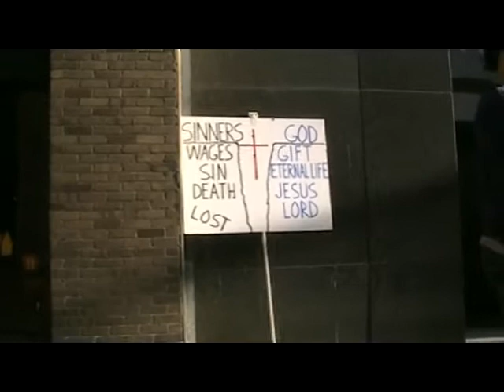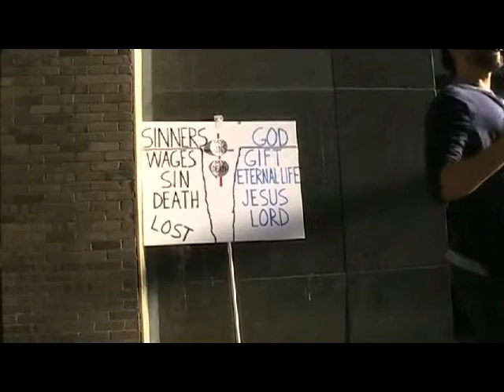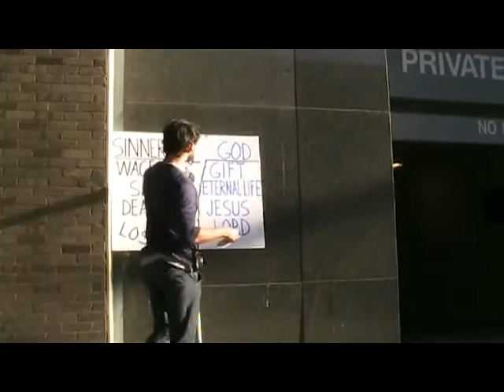Street Preaching, Michel Okoh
Michel makes his debut street preaching at the 16th and Stout light rail station.